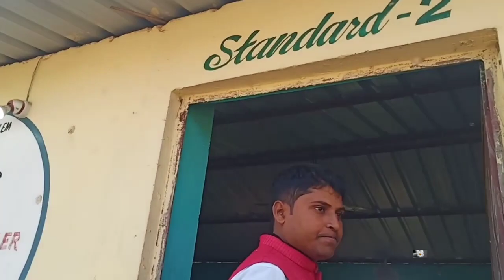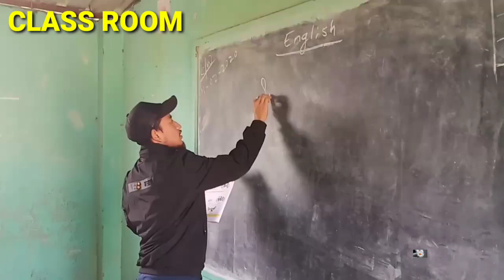APEX LIFE ACEDEMY किशनगंज के गांव में बसा एक स्कूल गरीबों के लिए साबित हो रहा है वरदान।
Apex Life Academy के Director
Lil Mohan Yadav बताते हैं कि शिक्षा
को बेेेेेहतर बनााने के लियेे दार्जीजिलिंग
से शिक्षक मंगाााए गए हैं।